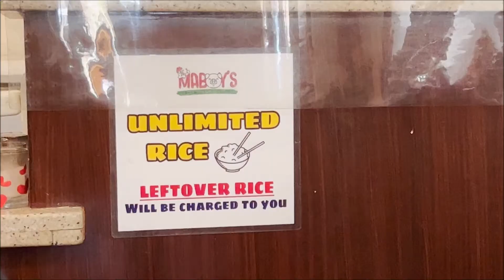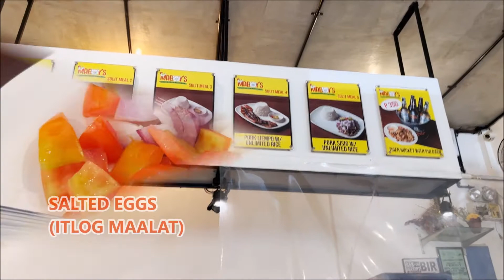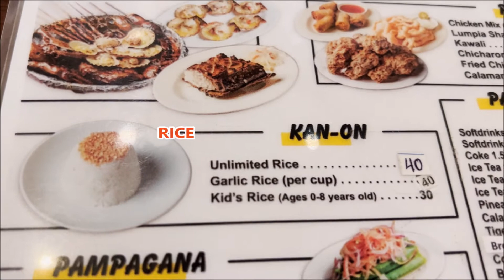MABOY'S FOOD HOUSE | BEST TASTING BARBECUE in CEBU | Talamban Cebu City | aRVees Blog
Have you had the chance to visit Maboy's Food House? If you haven't, come visit this best tasting barbecue in Cebu. Their barbecue chicken and pork taste so good. They too have  other Filipino food. They are located on Minoza Street at North Agora Arcade in Talamban, Cebu City nearby Savers Depot and Three Sixty Pharmacy. They are open daily between 10:30am to 9:00pm

Their sauce adds more deliciousness to their already best tasting chicken barbecue and pork barbecue.

In this video, you'll see the premises, the menu and the prices, the restaurant and a glimpse of their operating hours.